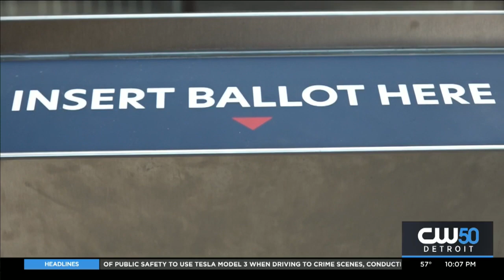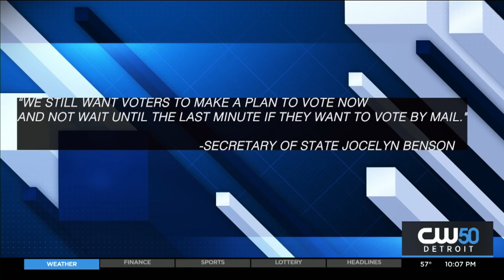Judge Rules To Extend Absentee Ballot Postmark Deadline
Michigan voters are being encouraged by the Department of State to return absentee ballots as soon as possible to avoid a late rush following a court’s decision to extend the postmark deadline.